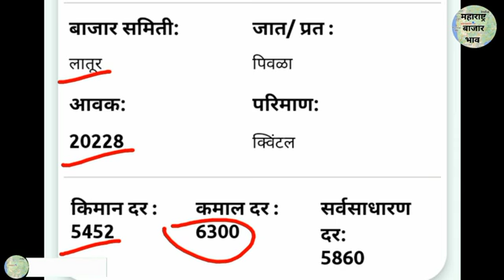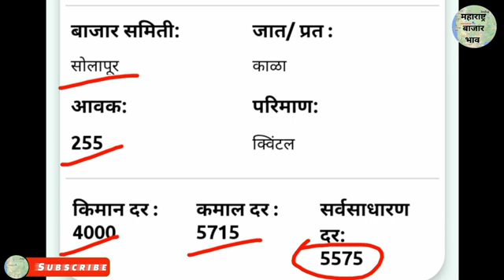आजचे सोयाबीन भाव लातूर सोलापूर नागपूर / soybean bazar bhav today latur Solapur nagpur Maharashtra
Video queies :- आजचे सोयाबीन भाव लातूर सोलापूर नागपूर /

soybean bazar bhav today latur Solapur nagpur

Maharashtra

oybean bazar bhav today today soybean bhav

Soybean live bhav Soybean Che bhav

Soybean bhav bajar live washim

Soybean bazar bhav today hingoli

Soybean bazar bhav maharashtra Soybean bazar bhav today latur

Soybean bazar bhav today washim

Soybean bazar bhav amravati today

Maharashtra state agriculture marketing bourd